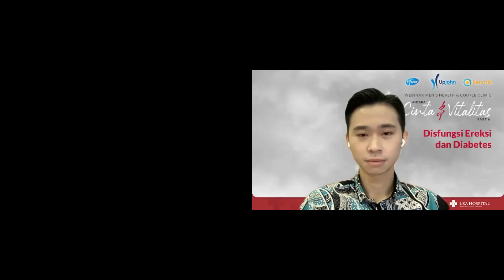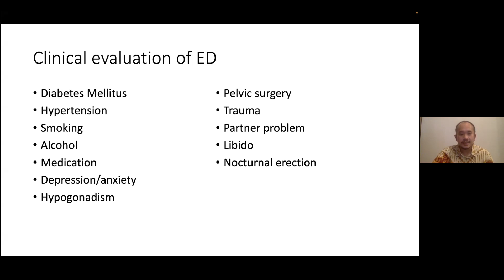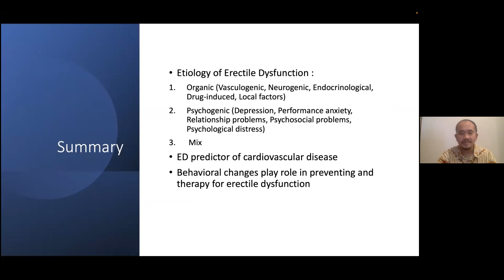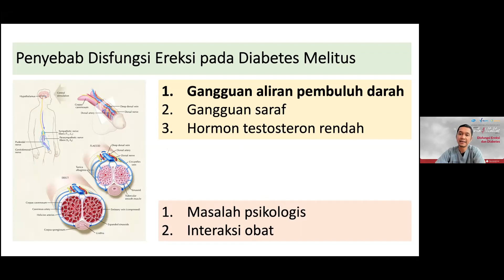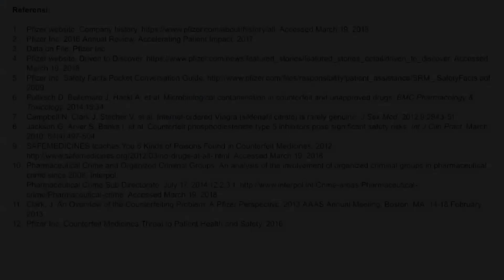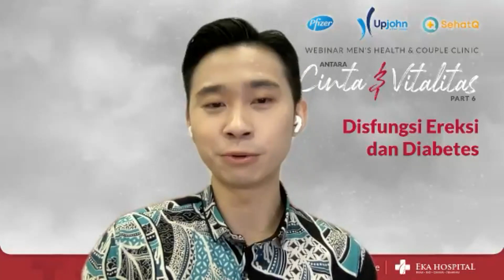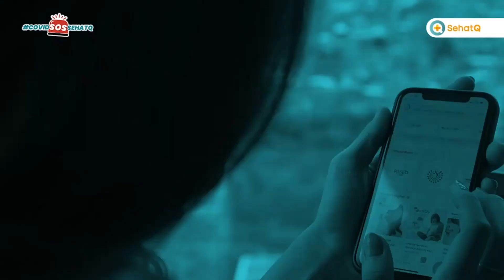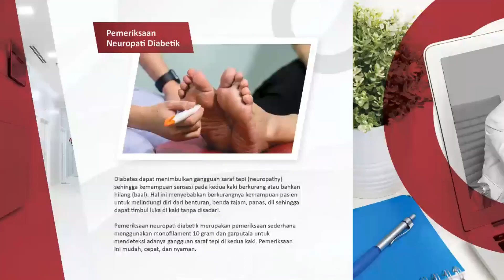DIABETES ADA HUBUNGANNYA DENGAN EREKSI? | dr. Taufik Taher, Sp.U | dr. Dicky Tahapary, Sp.PD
FIND US